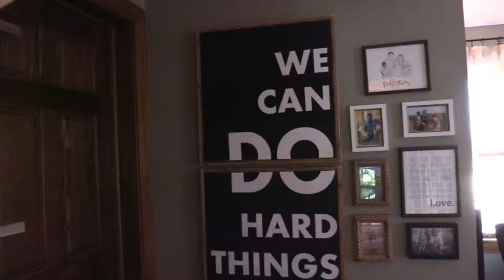Foster Love Farmhouse 2